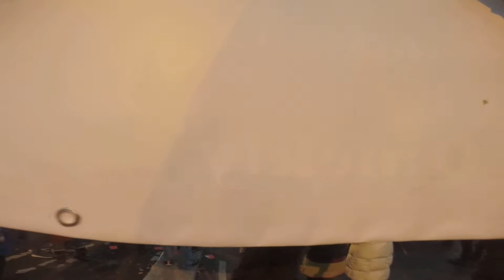Detroit Water Brigade Greek Protesters Protest Dublin 10th December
This is a Anti-water charge group from USA Detroit coming over telling us where this leads if water is privatized. This Government must be taken down asap.They stand for oppression and tyranny. Also Greek activists coming over to support us